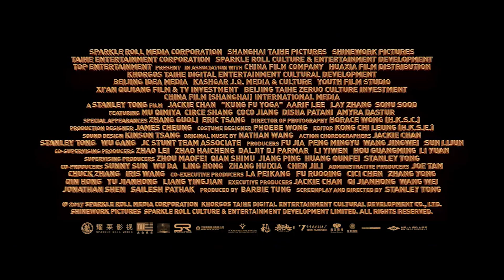KUNG FU YOGA Trailer | Jackie Chan Martial Arts Action Comedy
A world-renowned archaeology professor and his team must locate and save a lost ancient treasure before a group of mercenaries destroys it forever.

Directed by: Stanley Tong
Starring: JackieChan, Aarif Lee, Lay Zhang, Sonu Sood, Disha Patani, Amyra Dastur, Eric Tsang